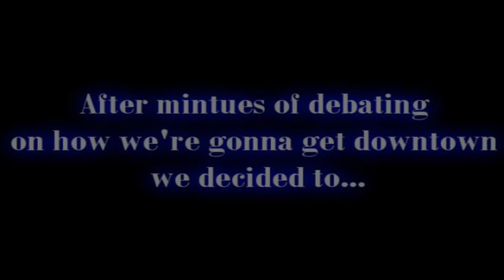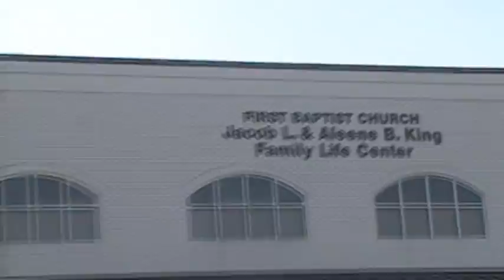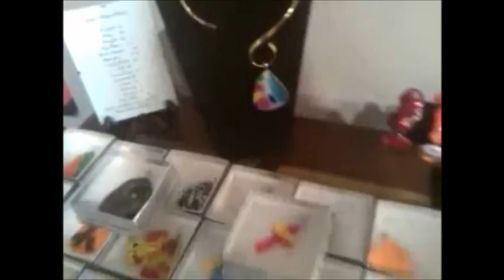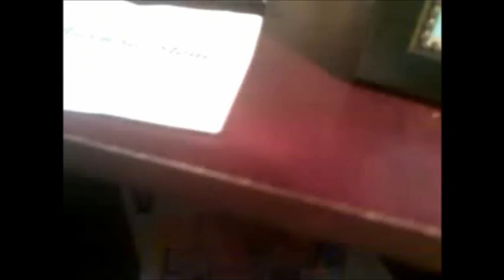Behind the scenes w/ AVproductions: Hot Springs Trip (Part 2 of 4)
Well here's part 2...ENJOY!